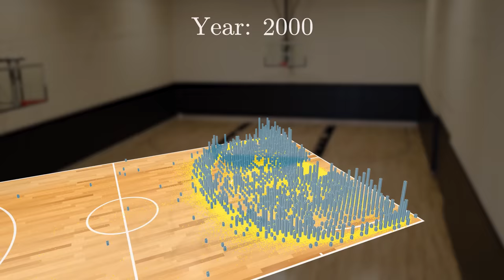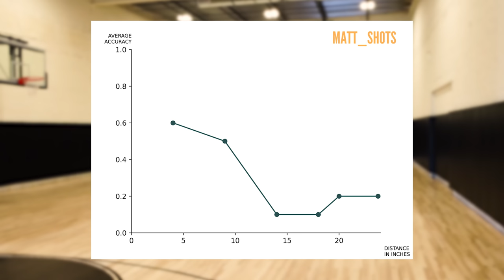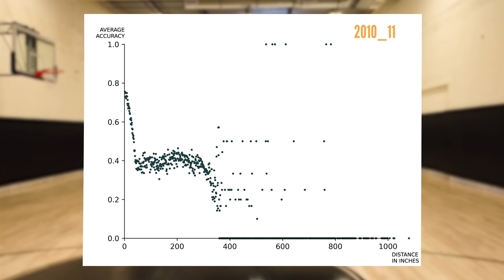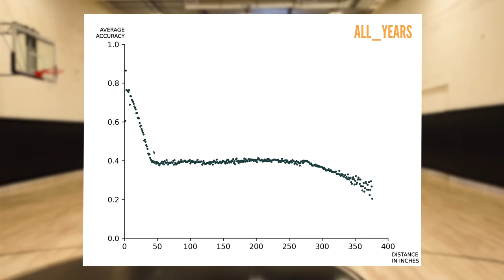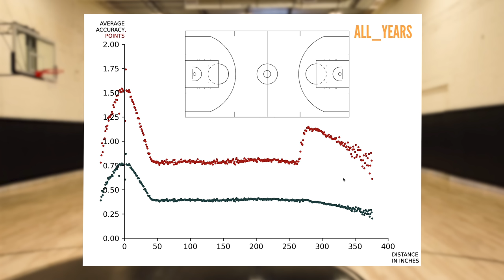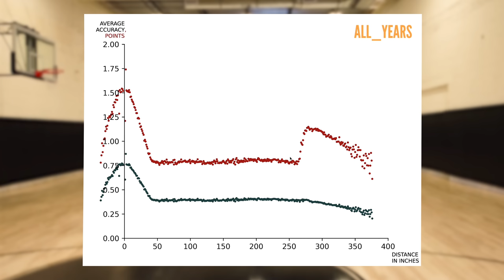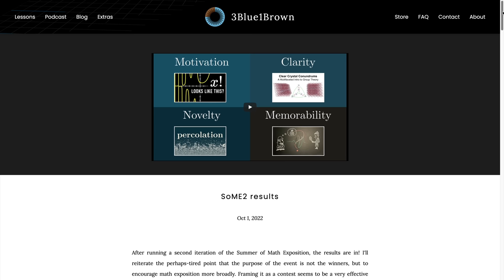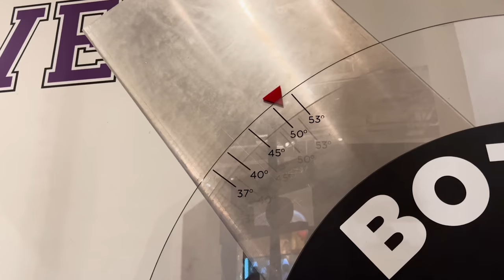We analysed 4,678,387 NBA shots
Check out Grant's Summer of Math Exposition (supported by Jane Street!)

Tim Chartier has a great book called "Get in the Game - An Interactive Introduction to Sports Analytics" if you'd like to learn more about their work.

The song "Get Ready for Maths" is written and recorded by Jonny Berlin (based on the original "Get Ready for This" by 2 Unlimited).

And thanks to Nolan Rau, Liz Labows and Bec Hill for rounding out our team of six.

CORRECTIONS
- At 04:44 I say "Noel" in the voice over instead of Nolan. Sorry Nolan!
- Yes, in the plots of our shots at 05:13, 05:59 and 14:22 I left the axis labelled as "inches" and it should be "feet".
- At 11:18 I say "eight points" but I mean "point eight points".
- Let me know if you spot anything else!

Photo of restricted zone during a game from Roy on Flickr.

Filming by Alex Genn-Bash
Editing by Nico Turner
Some graphics by Grant Sanderson
Other graphics by Matt's Terrible Python Code™
Written and performed by Matt Parker
Produced by Nicole Jacobus